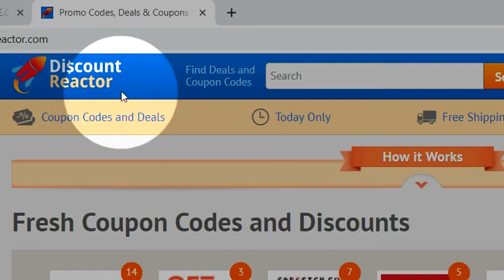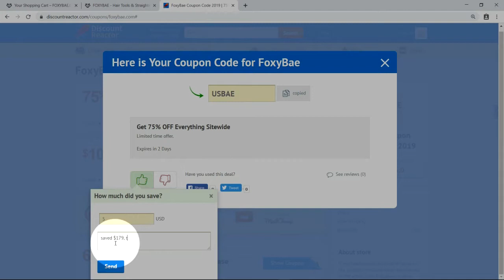FoxyBae Coupon Code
Watch new video-guide and learn how to use a FoxyBae coupon code.